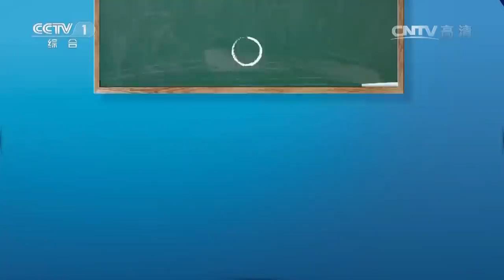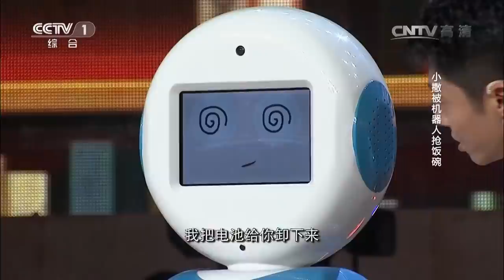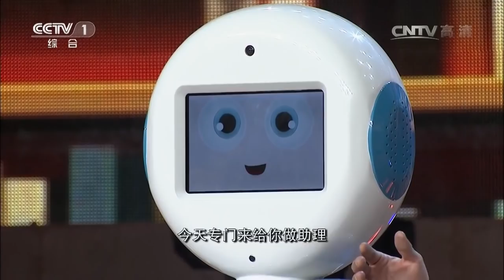《开讲啦》 20160514 曲道奎：机器人的时代到来了 | CCTV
ᴅᴀᴛᴇ 更新时间：周六22：30

☷ 节目简介 ☷
由中央电视台综合频道（CCTV-1）和唯众传媒联合制作的《开讲啦》是中国首档青年电视公开课。每期节目由一位知名人士讲述自己的故事，分享他们对于生活和生命的感悟，给予中国青年现实的讨论和心灵的滋养。讨论青年们的人生问题，同时也在讨论青春中国的社会问题。